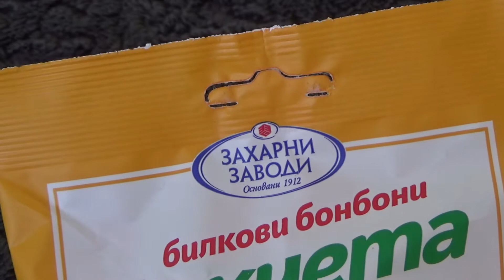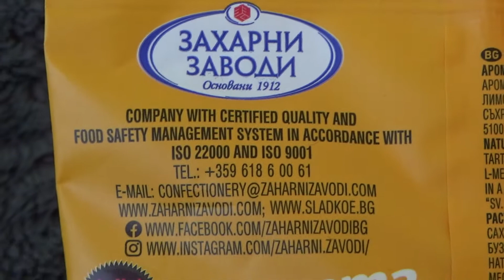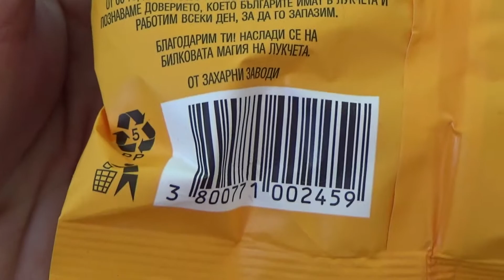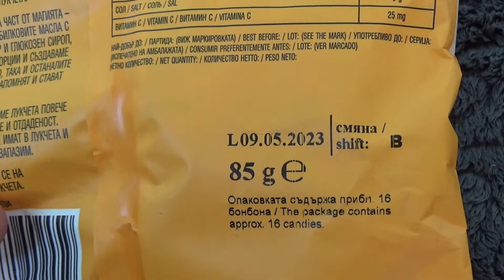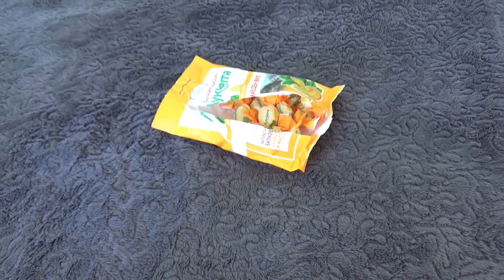Zaharni Zavodi Lukcheta Sugar Factories Herbal Candies Honey Taste 85 g Unboxing and Test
Unboxing and test of Zaharni Zavodi Lukcheta Sugar Factories Herbal Candies Honey Taste 85 g. After unboxing, a single candy was tested and tasted.